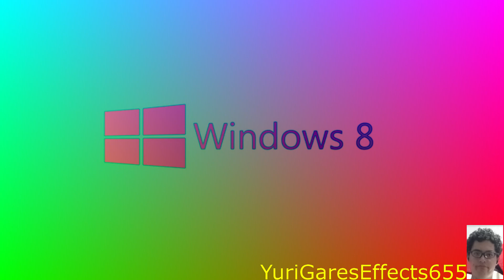Windows 8 logo Effects - Snack Run With Lil Gutty Effects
Gift & Effects By:@iisb_official
Channel Link: No One.